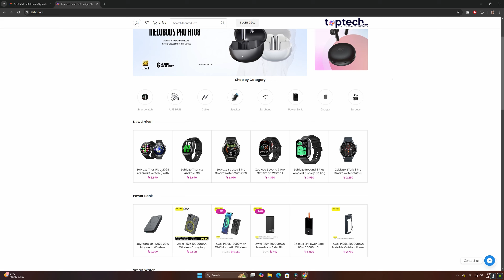Best Budget MagSafe powerbank for iPhone 16 pro/ Pro Max?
In this video I’ve talked about some budget powerbank from awei that supports magsafe 15w wireless charging.

Shop Address: #249, 1st Floor Motaleb Plaza,
Hatirpool Dhaka-1205

১৪৫০ টাকায় 20,000 mAh PowerBank || Awei budget powerbank lineup review!